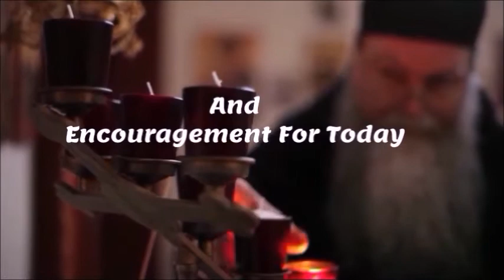Lectures From The Heart Wise Gifts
The Wise Men brought gifts unto the Christ child: Gold, as befits the King; Frankincense, as befits the Eternal High Priest; and myrrh, as befits the Divine Victim.

We are called to offer gifts in our own way according to this very same paradigm.